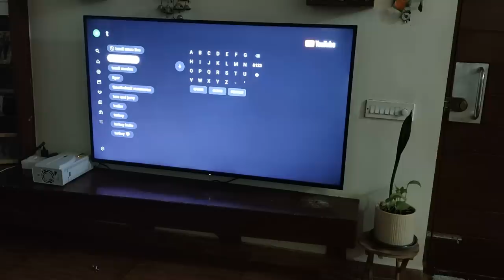Vlog 11||🥰Evening to Night Routine||Cleaning||Greenchicken Recipe||April8,2023#home#vlog#tamil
Instagram Home seasoned with love

The Indus Valley Pre-Seasoned...

MyNAKSHA Square Pure Iron Dosa...

The Indus Valley Super Smooth Cast Iron Kadai/Kadhai for Deep Frying with Strong Handle

Healthy Choices 3.3 Litre Enameled Cast Iron Dutch Oven, Red

no
Mithran Toy Organization: